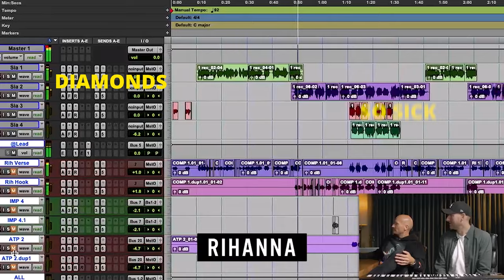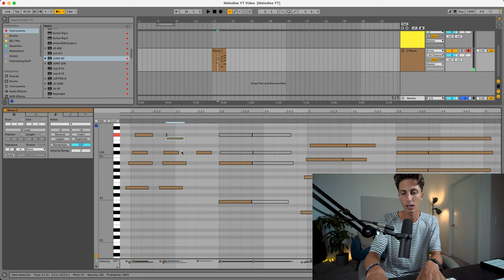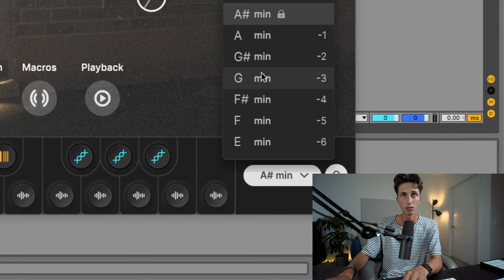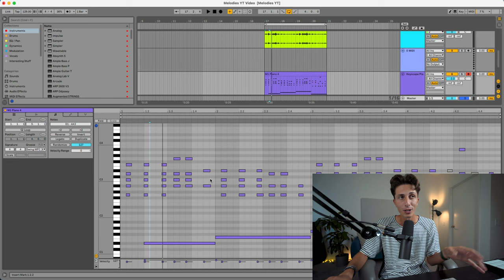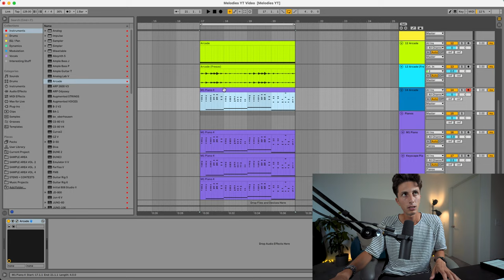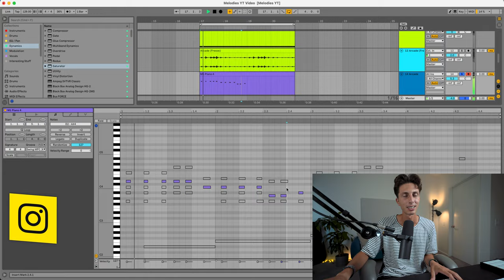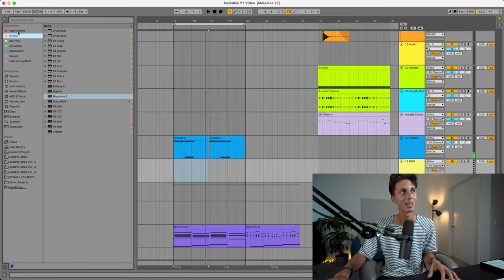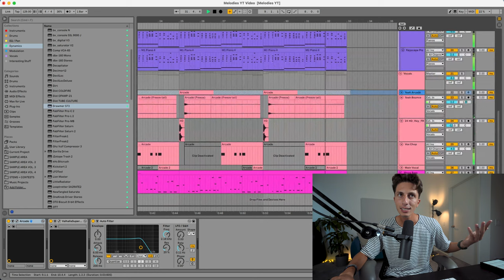I STOPPED Making Boring Melodies Once I Learned THIS Trick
🎸 EQUIPMENT
My Audio Interface
Best Budget Audio Interface
My Day to Day Microphone
My Professional Microphone
Best Affordable Boom Arm
My Headphones (my favorite for Producing)
My DJ Headphones
Best Headphones for Mixing
My MIDI Keyboard
My Travel MIDI Keyboard
My Favorite Drum Machine
My Professional PreAmp
My Main Speakers
My Portable Speakers
My Electric Guitar
My Bass
Best Guitar/Bass Tuner
Best Hard Drive for Music Producers
My Computer
My Chair (Best for Creators!)

The best stock footage I've ever seen for content creators!

The templates I use for Premiere Pro, After Effects, Final Cut & DaVinci Resolve!

Main Camera
My Wide Angle Lens
Tripod I Use
Camera Microphone
Lighting Setup
Alternative (Cheaper) Lighting Setup
RGB Light
SD Card
Capture Card
Camera Capture Card
My Camera/Travel Backpack

00:00-00:29 Intro
00:29-01:18 Melodies from chords
01:18-03:50 Demonstration
03:50-08:09 Doing it from scratch
08:09-08:21 Sponsor
08:21-10:40 Counter Melodies
10:40-11:35 No melody?!
11:35-14:27 Vocal melodies
14:27-15:26 Final Result